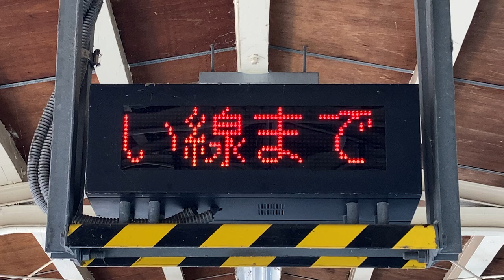JR東日本 加茂駅 ホーム お知らせ用LED電光掲示板&列車接近表示器